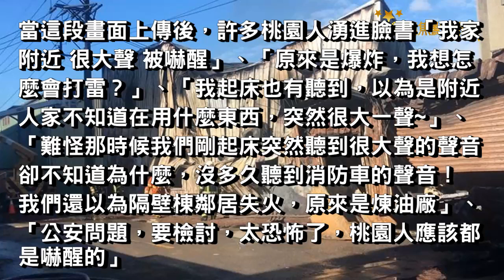【桃園煉油廠大火】桃園煉油廠發生大火影片曝光！民眾直呼：聽到就可怕！ 桃園煉油廠#Part1【發燒焦點新聞】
桃園煉油廠大火part1 影片曝光，烈焰沖天好嚇人！民眾頻頻驚呼！